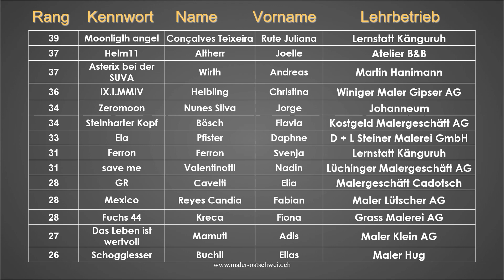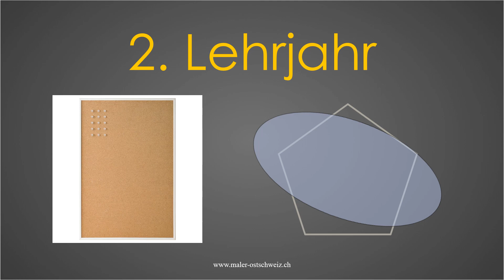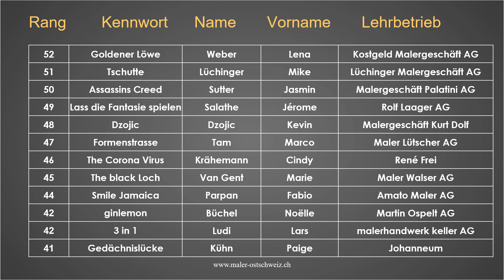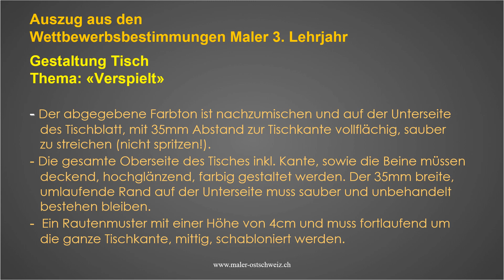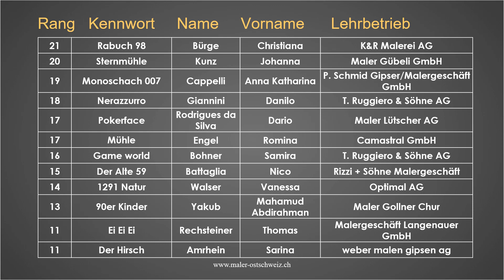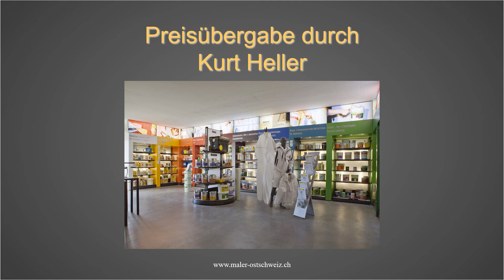Präsentation Maler-Lehrlingswettbewerb 2020 Ranglisten und Gewinner 1.-10. Rang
Ranglisten und Gewinner Maler-Lehrlingswettbewerb 2020 vom 25. Mai 2020